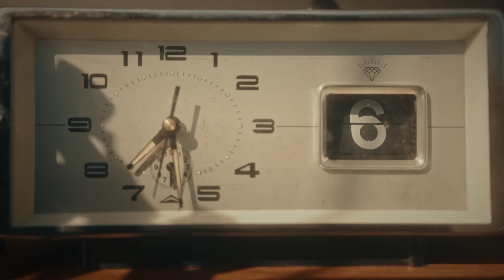Kwiat Jabłoni - "Przezroczysty świat"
W naszym klipie do piosenki „Przezroczysty świat” została przedstawiona relacja z całego dnia, który spędziliśmy w Poznaniu organizując pewnego rodzaju eksperyment społeczny, performance. Wieczorem, gdy już wszystko było gotowe, weszliśmy do szklanego pokoju rozstawionego wspólnie z naszą ekipą przed Teatrem Polskim i przez godzinę patrzyliśmy na ludzi przechodzących i zatrzymujących się obok nas. Ich reakcje nie były wyreżyserowane – wszystko co widzicie na teledysku jest wynikiem spontanicznych emocji. Kochajmy się, rozmawiajmy więcej, patrzmy sobie w oczy.

Słowa i muzyka: Jacek Sienkiewicz

Pomysł: Jacek Sienkiewicz, Przemek Budnik, Kasia Sienkiewicz, Jacek Muszkieta

Reżyseria: Marta Bijan
Zdjęcia: Tomek Wilczyński
Operatorzy kamer: Konrad Juźwiuk, Piotr Kosmalski, Tomek Wilczyński
Scenografia: Alicja Kokosińska
Stylizacje: Łukasz Zarzyczny
Mistrz oświetlenia (scena, kontener): Dorota Wieczorek
Mistrz oświetlenia (plan): Cezary Mosiołek
Realizacja dźwięku na planie: Mariusz Gill
Asystent kamer: Michał Sobociński
Asystent planu: Szymon Zoń
Asystent scenografa: Lusia Janczar
Montaż i Kolorkorekcja: Marta Bijan
Kierownik planu: Przemek Budnik
Sprzęt kamerowy: Łukasz Skotnicki, Little Beast, Studio Hologram
Sprzęt oświetleniowy: Late, Paweł Dudziński / Open Media
Oświetleniowiec (kierownik pracowni, Teatr Polski): Paweł Bordych
Sprzęt dyżurny: All for movies
Produkcja video: Studio Hologram
Rekwizytornia: U Scenografki
Rośliny: prywatna kolekcja menadżera zespołu
Kierowca: Hubert Kobus
Pomoc na planie: Jacek Muszkieta
Zdjęcia z planu: Damién Niemczal
Nocleg: Hotel Mercure Poznań
Catering: Krowarzywa Poznań
Kontener sceniczny: Idea EXPO, Międzynarodowe Targi Poznańskie

Współpraca:

Poznańska Lokalna Organizacja Turystyczna
Miasto Poznań
Teatr Polski w Poznaniu
Estrada Poznańska

Szczególne podziękowania dla:

Bartłomieja Ignaszewskiego
Jana Mazurczaka
Kawiarni "Placówka"

Wokal, pianino: Kasia Sienkiewicz
Wokal, mandolina: Jacek Sienkiewicz
Gitara basowa: Grzegorz Kowalski
Perkusja: Marcin Ścierański
Produkcja: Wojtek Urbański
Pomoc aranżacyjna: Michał Bąk
Realizacja nagrań: Jakub Krukowski, Sound and Wave Studio
Miks i mastering: Marcin Gajko

Ubrania: Kasia: top Wolford, spodnie Serafin Andrzejak, biżuteria Orska, Jacek: koszula Serafin Andrzejak, obuwie Skecher Street, Marcin: Top Secret, Grzegorz: Vangraf / Levis

Wydawca: Agora Muzyka